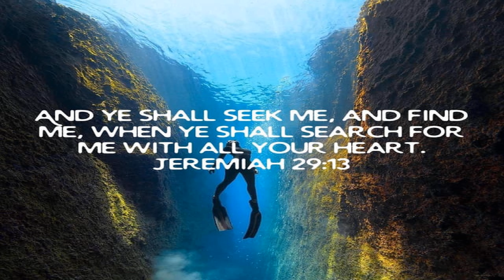Achieving Success In Your Christian Life / Share This Podcast On Your Social Media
February 2 2021 Tuesday

 Jeremiah 29:13  Seek Him With All Thy Heart...

 3 John 1:2  God Wants The Best For Us All...

 John 16:33  Be Of Good Cheer Jesus Your Lord And Savior Has Over Come The World…

 Luke 6:38  Give And God Will Give To You…

 iOS App

 Android App